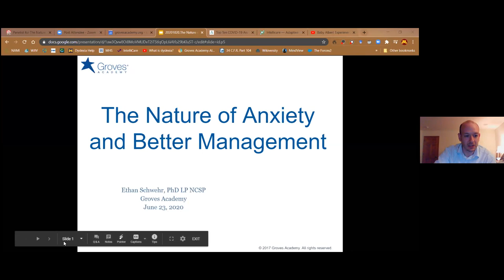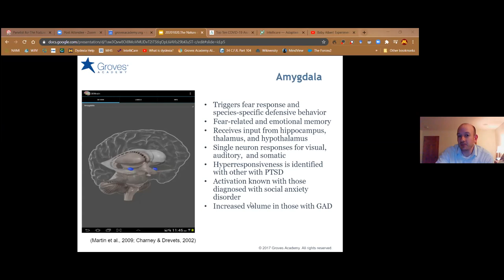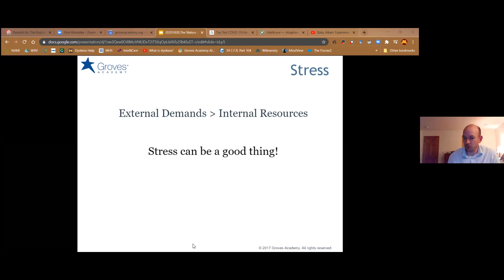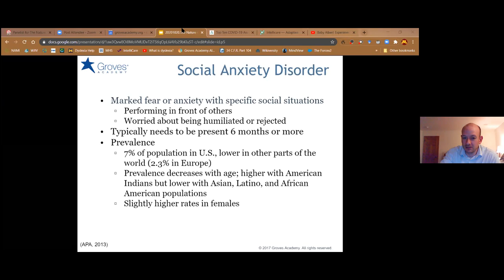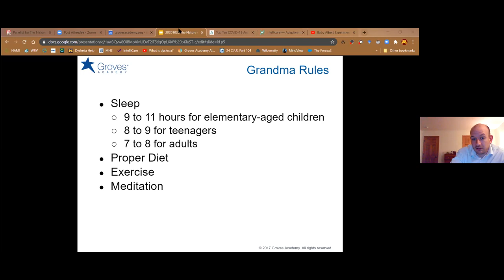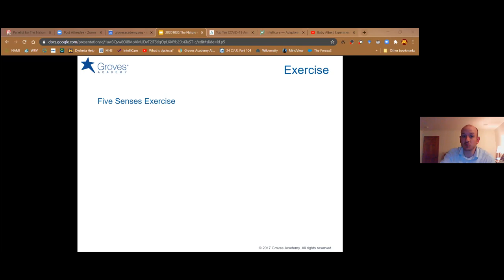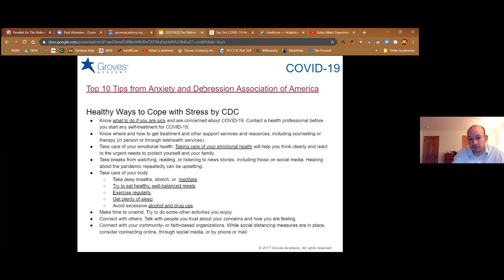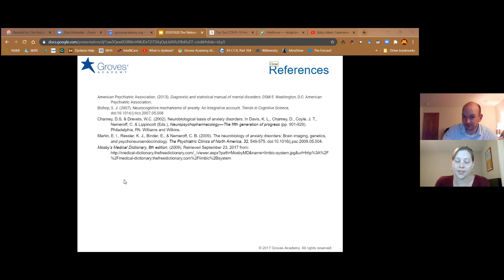Virtual Workshop: The Nature of Anxiety and Better Management October 20, 2020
Presented by Ethan Schwehr, PhD LP NCSP Groves Academy Licensed Psychologist
This workshop covers the underlying mechanisms of anxiety. By understanding the neurological and biological facets of anxiety, the management of symptoms is improved. Appropriate supports and therapies will be discussed.